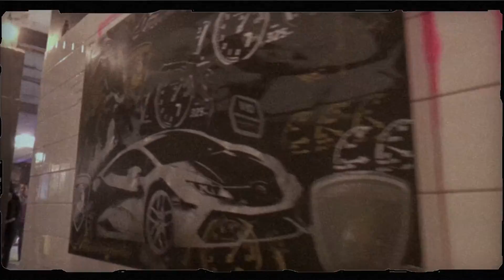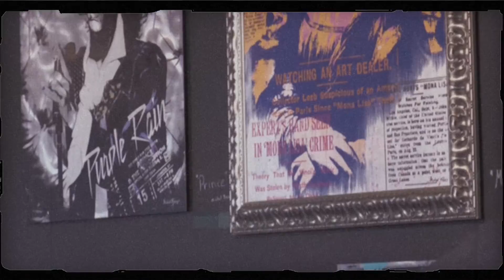Trailer "GERMAN POP ART" by Michel Friess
Das Video wurde von Veit-film media Service während der Ausstellung in der ehemaligen Hauptpost in Pirmasens im Dezember 2015 produziert.
Nähere Infos zu Michel Friess und seiner Arbeit gibt es unter "